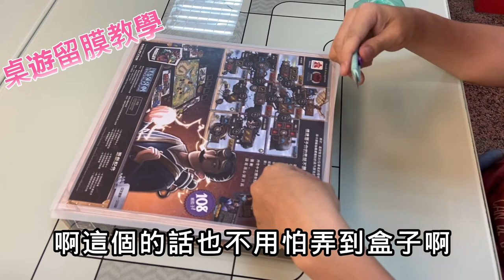桌樂趣 桌遊留膜教學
因為太多人以為留膜的遊戲是沒開過的
所以就拍了教學&解說影片
不過沒注意到桌子的部分
放桌遊的時候畫面會抖動...下次改進QQ

高雄『桌樂趣桌遊餐廳』桌遊教學
專門教些大型遊戲或是重策
最近疫情期間都線上打桌遊